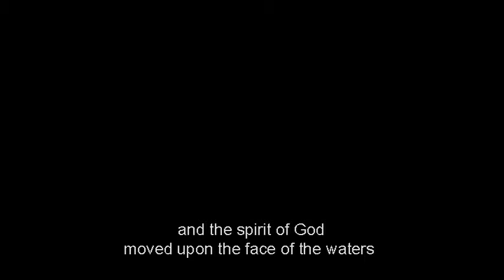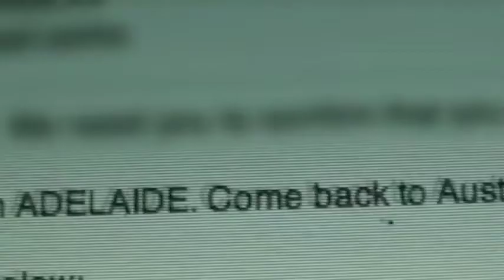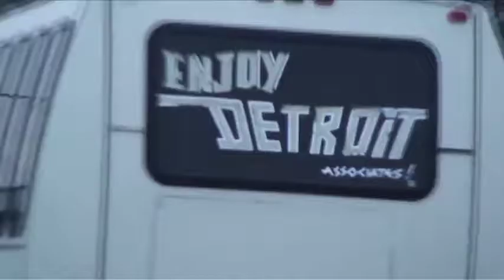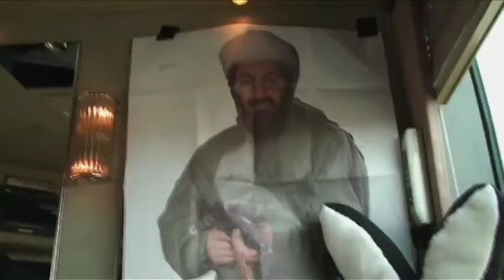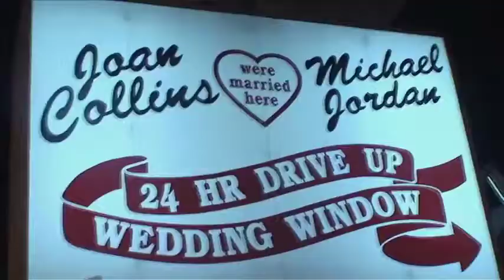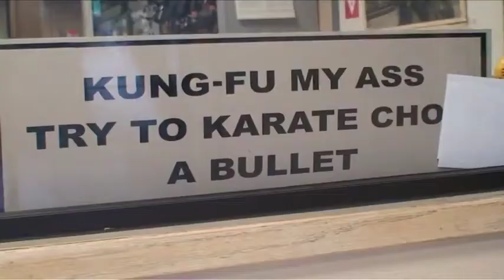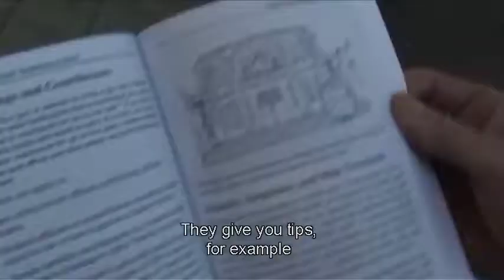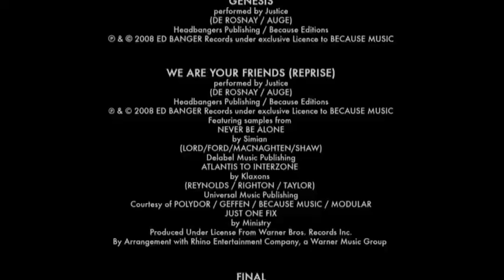A Cross The Universe - Justice Movie (2008) ENGLISH SUBTITLES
Uploading this movie because I looked around forever to find a version with English subtitles on it and couldn't find it anywhere. Love Justice and want all their fans to be able to find a copy of it far more easily.